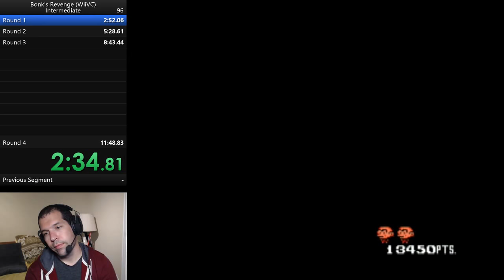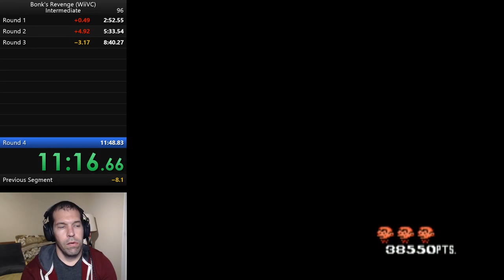Bonk's Revenge - Intermediate